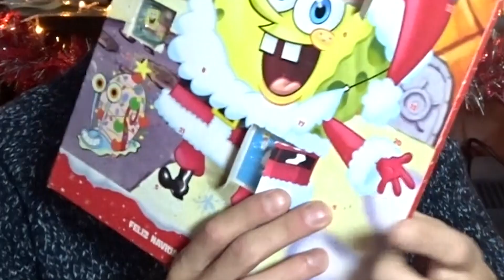UNA LETTERA SINCERA PER BABBO NATALE | -21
Buon Natale!